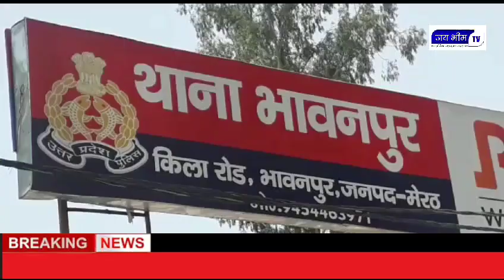मेरठ में युवती का मिला अधजला शव, पहचान कराने में जुटी पुलिस